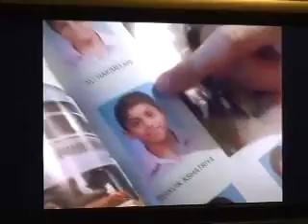Fate part 1 of 5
senior class project
the last 06 production

low-res due to webstreaming format